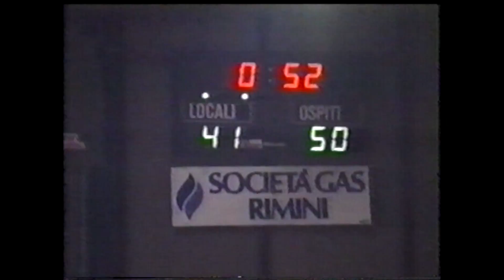A1 1992/'93 Marr Rimini - Teamsystem Fabriano Basket 100-96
14° giornata del girone di ritorno. Penultima di regular season, Fabriano deve vincere al PalaFlaminio per sperare di accedere ai Play out. Esordio in maglia Teamsystem per Bob McAdoo (28 punti) che ha sostituito Larry Spriggs. E' ottimo il suo inizio, ma come tutta la squadra calerà alla distanza. In evidenza tra i riminesi: Larry Middleton, Paolo Calbini e gli ex Israel e Dal Seno. Telecronaca di Gianni Quaresima. Un ringraziamento particolare a Ferruccio per la VHS.

Rimini: Silvano Dal Seno, Juri Altini, Renzo Semprini, Massimo Ruggeri, Massimiliano Romboli, Paolo Calbini, Larry Middleton, Israel Andrade, All. Massimo Bernardi

Fabriano: Loris Barbiero, Roberto Guerrini, Paolo Scarnati, Stefano Pezzin, Jay Murphy, Bob Mc Adoo, Andrea Gnecchi, Giuseppe Calavita, Luca Sonego, Giuseppe Romano, All. Massimo Mangano